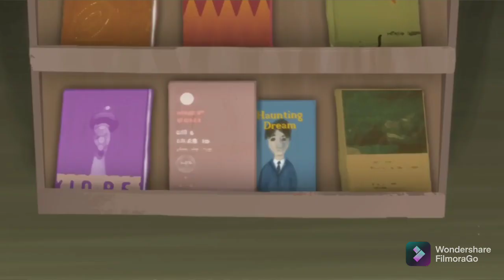hard to find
someone change my life